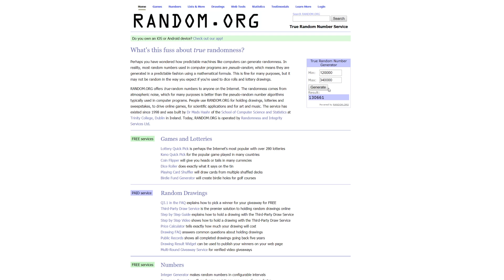БИТВА АВТОМЕХАНИКОВ В ГТА 5 МОДЫ! СОБРАЛ СПОРТКАР ИЗ МУСОРА ОБЗОР МОДА GTA 5 МОД! (GTA 5 MODS)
Сегодня в ГТА 5 мы продолжаем шоу Битва Автомехаников! Здесь мы с вами собираем машины из кучи металлолома, тюнингуем их, участвуем в гонках и продаем в GTA 5! Сегодня мы соберем настоящий масслкар спорткар! Все делается при помощи рандома! Будет интересно!